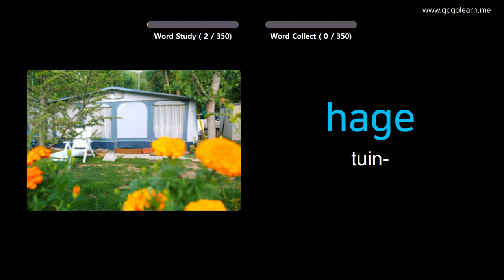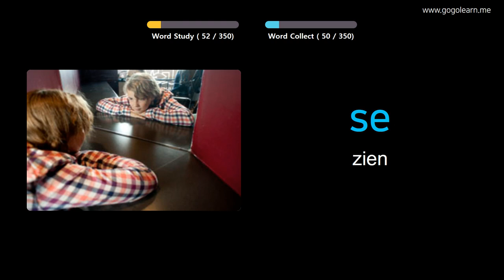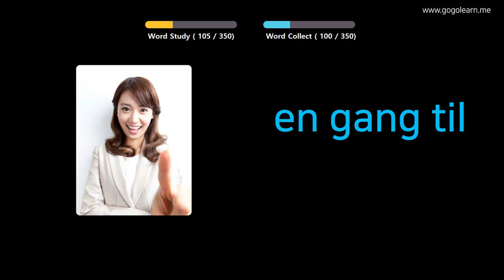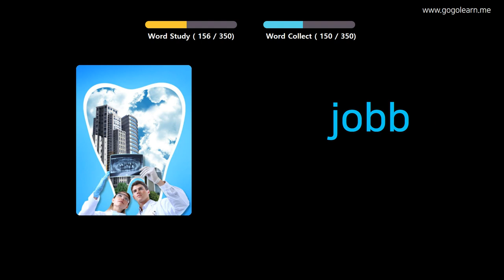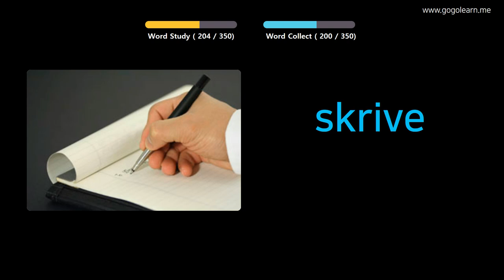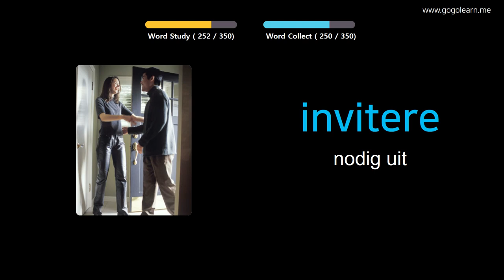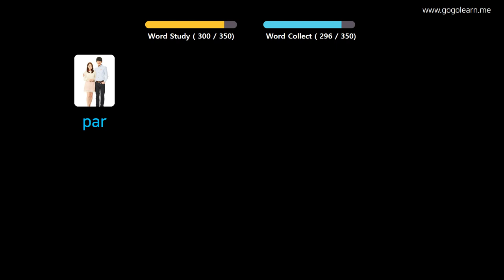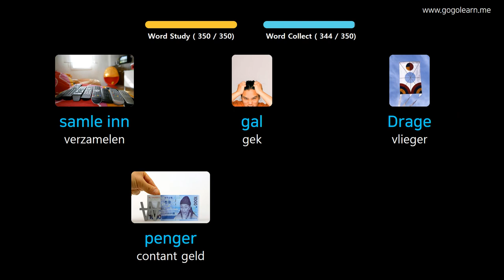Noors Leren Door Middel Van Foto's |Noors woordenschat Basis Kinderen | Golearn